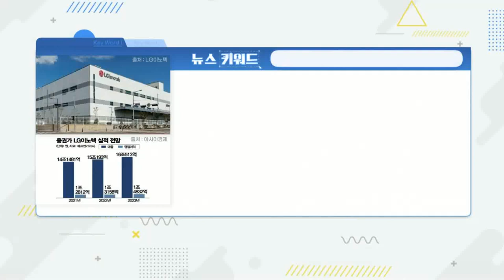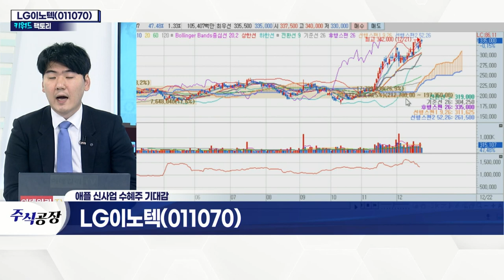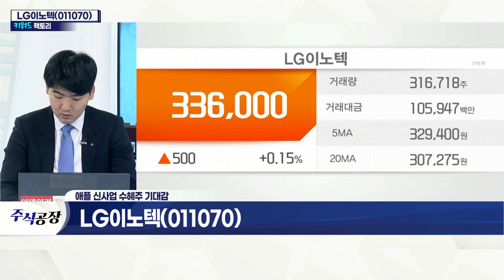LG이노텍(011070)... 애플 신사업 최대 수혜주 기대감 확대_키워드 팩토리 (20211222)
LG이노텍(011070)... 자율주행
- 자율주행차 시장 확대로 수혜 예상
- 메타버스 기기 및 애플카 수혜 기대감 지속
- 애플, 메타버스 헤드셋 기기 출시 전망
- 애플 헤드셋 핵심 부품 공급 예상
- 경쟁사 생산 차질로 애플 내 점유율 증가
- 아이폰12 판매 호조… 사상 최대 실적 기대감↑
- 올해 영업이익 1조 2,540억 원 추정
- 아이폰13 평균 공급단가 상승
- 애플 차기 모델 카메라 성능 향상 예상 추가 판매가격 상승 기대